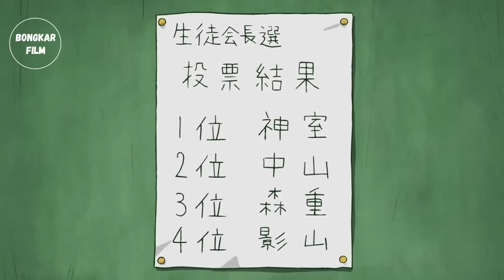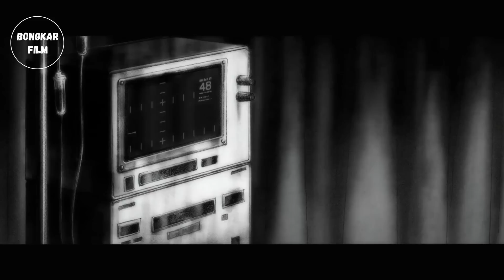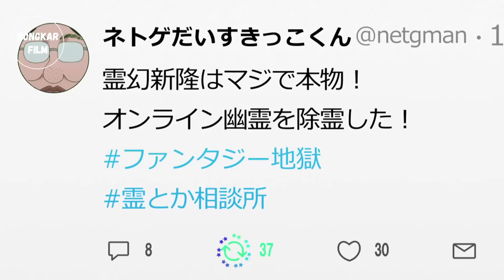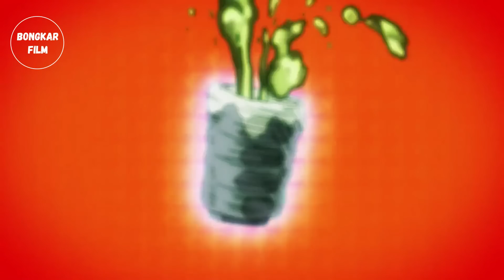KEMBALINYA MOB, BOCAH TERKUAT DI BUMI TITISAN SAITAMA || Seluruh Alur Cerita Mob Season 2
Halo teman-teman, kali ini mimin akan menceritakan anime series yang berjudul Mob Psycho 100 Season 2. Bercerita tentang seorang bocah SMP bernama Mob, dia memiliki kehidupan yang sangat hampa dan selalu diremehkan orang orang disekitarnya. Namun dibalik itu Mob ternyata memiliki kekuatan suparantural yang sangat besar. Tapi karena suatu alasan Mob tak ingin menggunakan kekuatannya.
Bagaimana kisahnya..? ikuti videonya sampai habis ya..